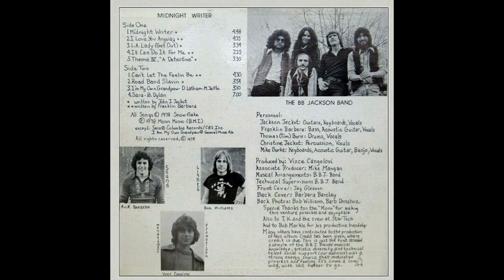The B. B. Jackson Band - Sara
A New Jersey rock band that self-financed their only limited edition album in 1978 on the Moon Pub label.

Personnel:
Jackson Jeckot — guitars, keyboards, vocals
Christine Jeckot — female vocals, percussion
Mike Burke — keyboards, acoustic guitar, banjo, vocals
Franklin Barbera — bass, acoustic guitar, vocals
Thomas (Tim) Boris — drums, vocals
Vince Cangelosi — producer

The B.B. Jackson Band - Midnight Writer (1978)